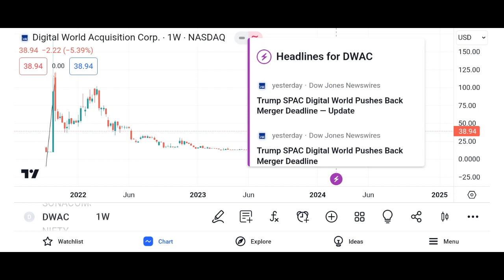DWAC Stock - Digital World Acquisition Corp Stock Breaking News Today | DWAC Stock Price Prediction